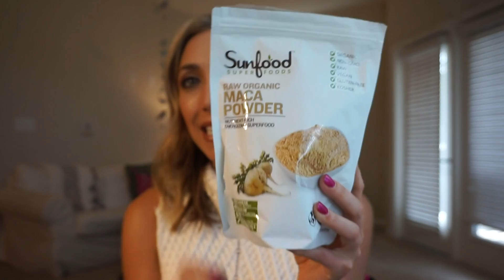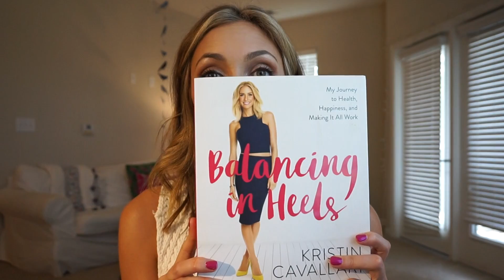Healthy Tips & Tricks: Digestive help & Nutritious finds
Throughout my life my body has gone through the ringer when it comes to digestion and suffering with acid reflux. Here are some great items that helped me face these health issues head on and truly changed the course of my health is positive way!